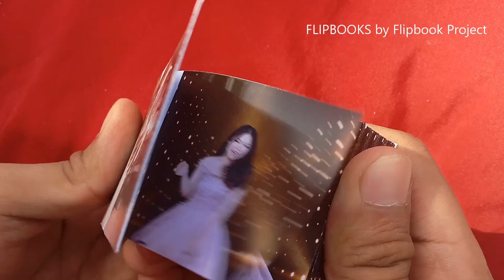SOFIA 18th Birthday Flipbook Video